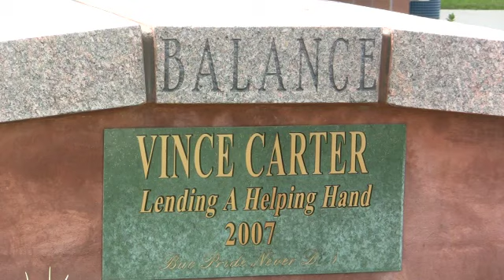Vince Carter's Basketball Camp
New Orlando Magic star Vince Carter talks with sports reporter Michael Lewis about this summer's basketball camp at his alma mater, Mainland High School